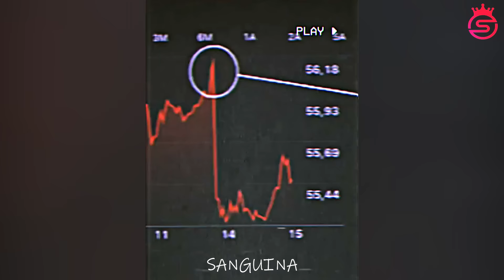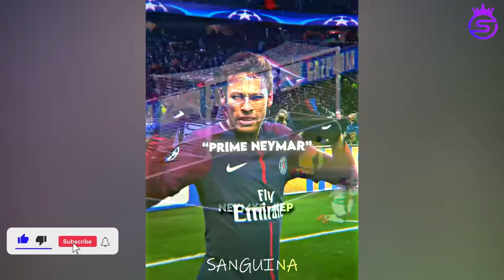BEST FOOTBALL GOALS & SKILLS (#55)